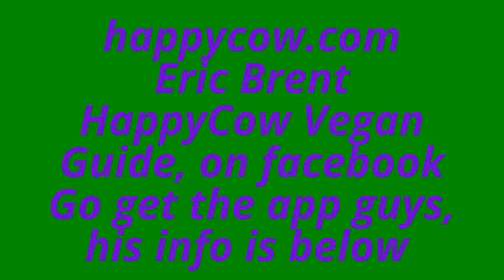My interview with the owner of HappyCow com Eric Brent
HappyCow Vegan Guide